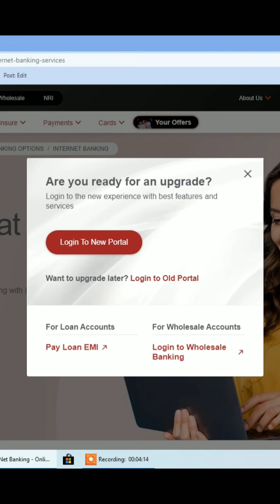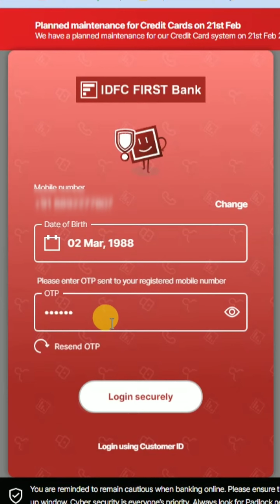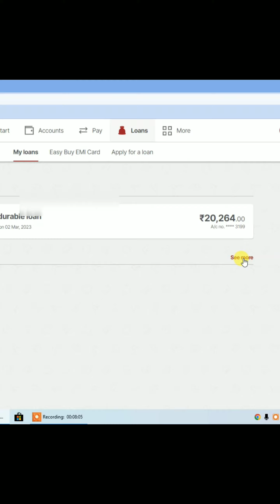idfc first bank online loan details in hindi | IDFC internet-banking-services | Idfc 💵 Loan Dekhen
IDFC first Bank Loan EMI dekhne ke liye login kaise kare

idfc first bank online loan details in hindi | IDFC internet-banking-services
IDFC bank loan detail online Kaise Dekhen
Dosto Maine is video main bataya hai ki aap apni IDFC Loan detail Kaise dekh sakte hain vah Bhi Online Kaise login karna hai
Login to new Portal

256 SSD
smart watch for men

Ant Esports HD RGB LED Gaming Headset